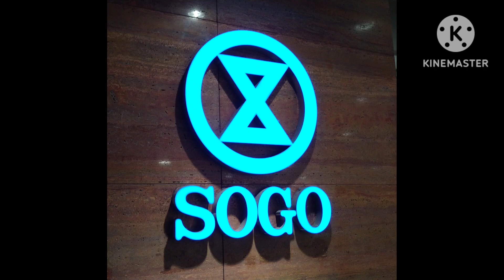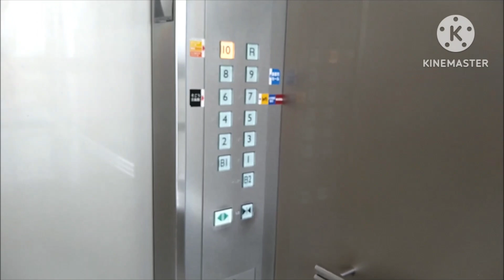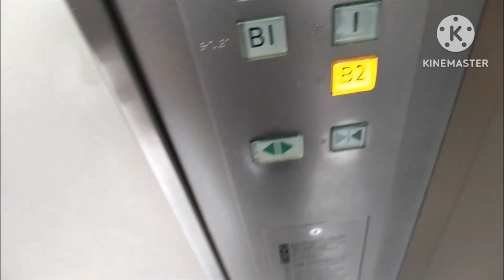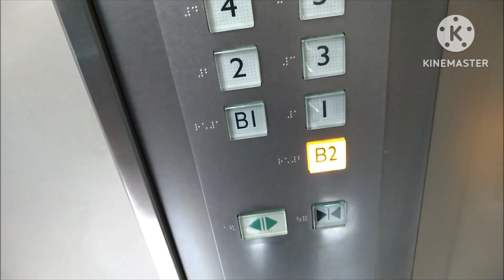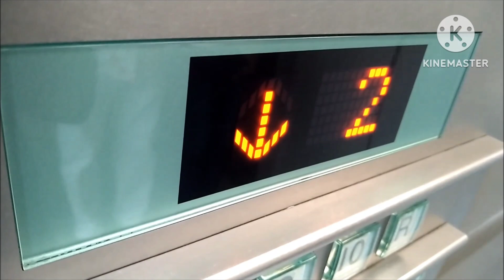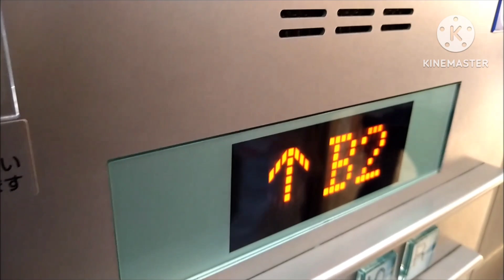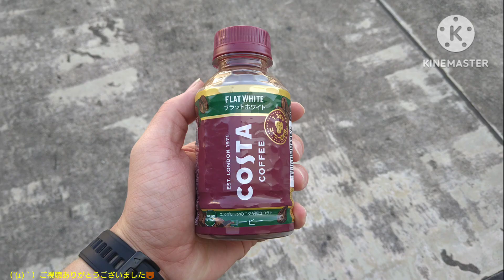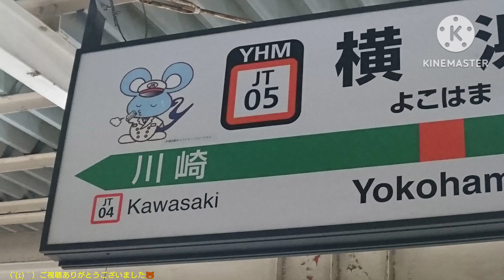[今年もありがとうございました]三菱エレベーター 横浜そごう シースルーEV Part6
横浜そごうのシースルーエレベーター(その６)です。

2023年もご視聴、高評価ありがとうございました。2024年もよろしくお願いします。

It is a Mitsubishi Electric Elevator of SOGO DEPARTMENT STORE YOKOHAMA STORE,Nishi Ward,Yokohama City,Kanagawa Pref in Japan.

横浜駅の東口前にある、地上10階建ての大規模な百貨店です。
エレベーターは3箇所、全体で14基も設置されています。この動画は計3基設置されているシースルーエレベーターで、駅側に設置されており、すぐそばにメインエントランス(B2階)がある為、横浜そごうで最も利用率が高いエレベーターです。
改修済みで、横浜そごうで最初に改修工事に着手されたエレベーターです。改修前はスリーダイヤロゴのアクセルでした。アナンセーターも独立して設置されていましたが、末期は機能はしていませんでした。
操作盤とインジケーターと呼びボタンのみの交換で、天井の照明はLED化され、乗り場のカモメのドアも再利用されています。主操作盤上には白色の液晶式インジケーターを搭載され、横浜そごうで初めて音声案内が搭載されました。

みんなだいすきそごう。

左側からシースルー-1・2・3号機。
メーカー：三菱
機種：ネクスキューブ/エレモーション・プラス
駆動方式：ロープ式
運転形式：群管理運転
設置台数：3基
音声案内：○
車椅子操作盤：○(シースルー-1号機のみ)
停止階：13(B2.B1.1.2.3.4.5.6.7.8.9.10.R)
定員：22名
積載：1450kg
設置年：1985年(昭和60年)
改修年：2012年(平成24年)/2013年(平成25年)度
撮影地：神奈川県横浜市西区　そごう横浜店(横浜新都市ビル)

From the left side No,See-through-1・2・3.
Manufacturer:Mitsubishi Electric
Drive system:Rope type
Mode of operation:Group management operation
Number of installed:3
Announce:○
Wheelchair control panel:○(No,See-through-1 only)
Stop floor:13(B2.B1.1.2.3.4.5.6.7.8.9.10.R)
Capacity:22
Loading:1450kg
Installation year:1985
Refurbishment year:2012/2013